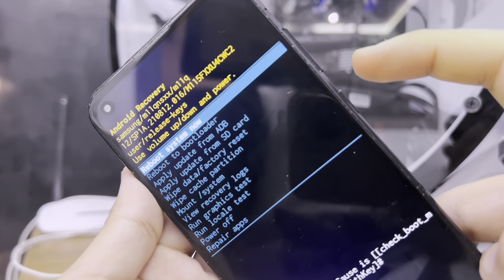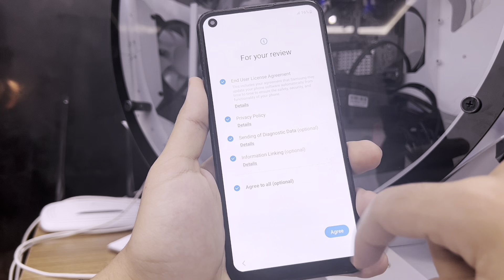How To Hard Reset Samsung M11 || Remove Password